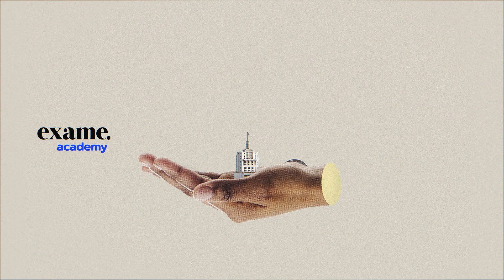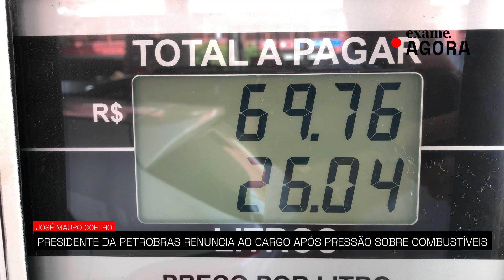Presidente da Petrobras renuncia ao cargo; Fernando Borges assume interinamente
A Petrobras informou em fato relevante divulgado nesta segunda-feira, 20, que Fernando Borges, diretor executivo de exploração e produção da companhia, será o presidente interino até a eleição e posse do novo presidente. Borges assume o cargo após José Mauro Coelho ter renunciado ao posto nesta manhã, em meio à pressão do governo para redução dos preços dos combustíveis.

- Quer investir e fazer seu dinheiro render cada vez mais? Fique por dentro do mercado
- Você sabia que pode receber as notícias do dia, de graça, todas as manhãs no seu e-mail? Cadastre-se
- Gosta de podcasts? Conheça os programas da EXAME